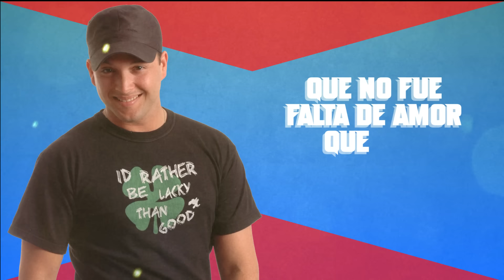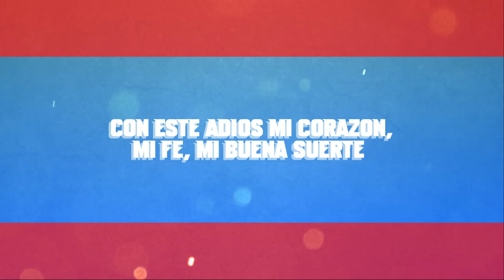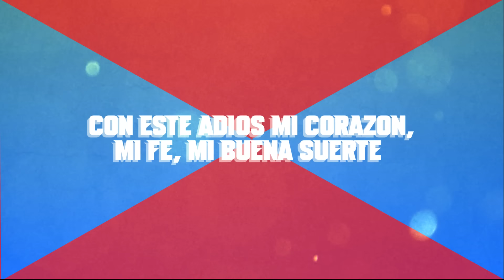Banda XXI - Eso Duele (Lyric Video)